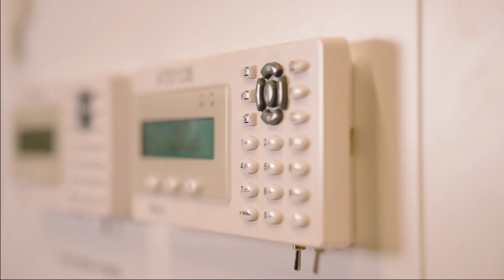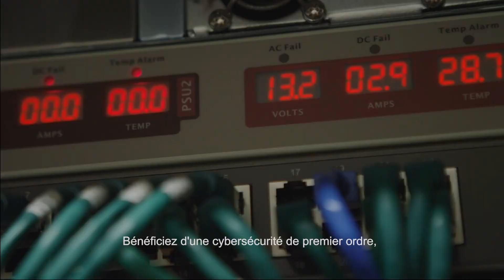More at the Core. Axon product launch video – English audio with French subtitles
Axon panel - full version of the introduction clip